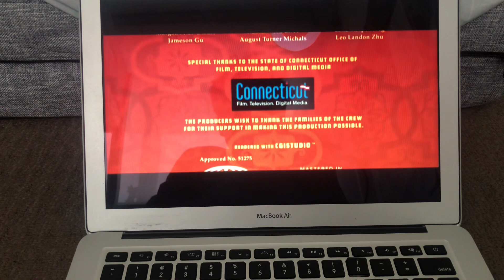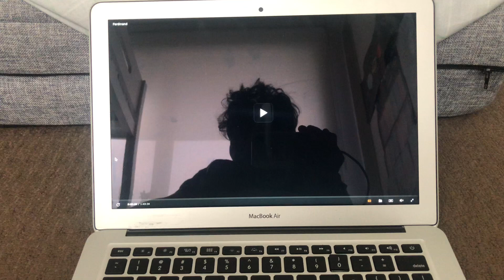Ferdinand Foxtel Movies Family Outro